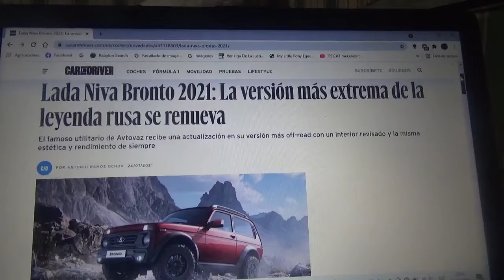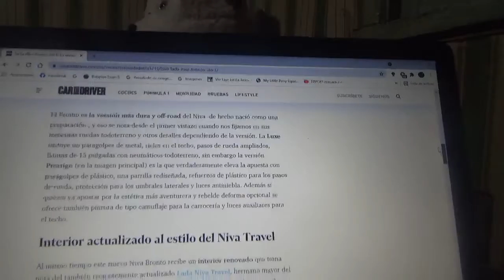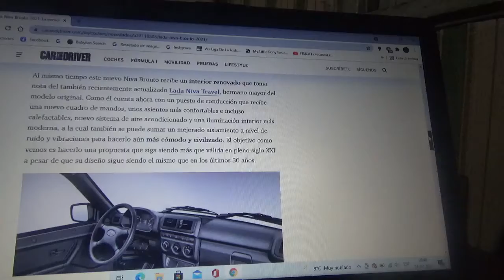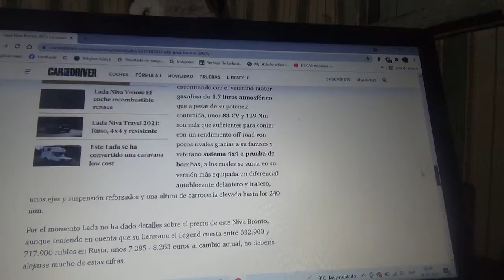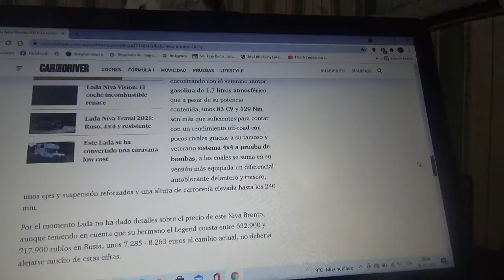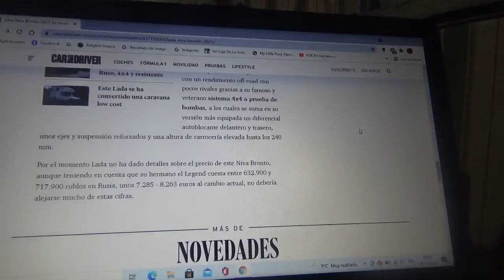Lada Niva Bronto 2021 información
En este vídeo les comento sobre esta nueva versión del mítico todoterreno ruso de la marca automotriz domiciliada en Avtovaz que posee la misma estética y diseño de toda la vida